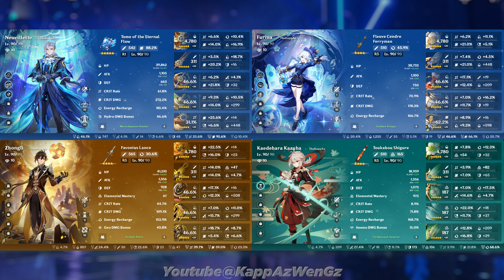Hutao Funerational & Neuvillette Hypercarry | Genshin Impact 4.7 Spiral Abyss Floor 12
Hutao Yelan Xiangling Xingqiu - Neuvillette Furina Zhongli Kazuha
胡香雙蒸 · 胡香夜行 & 那芙雙核 · 那芙鍾萬 | 原神 4.7 深境螺旋12層
胡桃 夜蘭 行秋 香菱 - 那維萊特 芙寧娜 鍾離 楓原萬葉

Preview & Intro 預覽 & 序幕 0:00
Builds 角色版面 0:10
1st Chamber Upper Half 第一間上半 0:41
1st Chamber Lower Half 第一間下半 1:48
2nd Chamber Upper Half 第二間上半 2:43
2nd Chamber Lower Half 第二間下半 3:29
3rd Chamber Upper Half 第三間上半 4:16
3rd Chamber Lower Half 第三間下半 5:05
Outro 结尾 5:47

T3 : BrightGreen · TouNozomi · LenaSusu
T2 : 謎題 · 鬼鐮斬 · AlvinLim · JthePJ · Siran · TrentBoult · 薇
T1 : CelineLau · Tziy · TheBoyND · 不皇不改名 · Ganyu2OP · Keroro军曹 · 琉璃色葉子 · 利姆路 · WuJianDu · LittleNoobYt · PatrickLam · 散兵来了
T0 : BensonLam